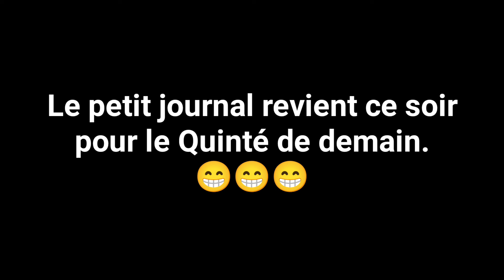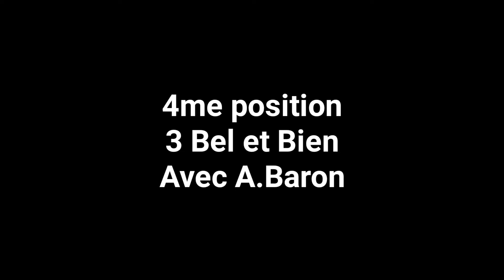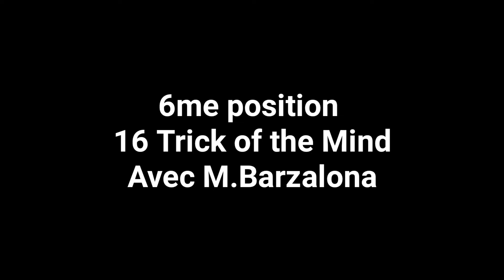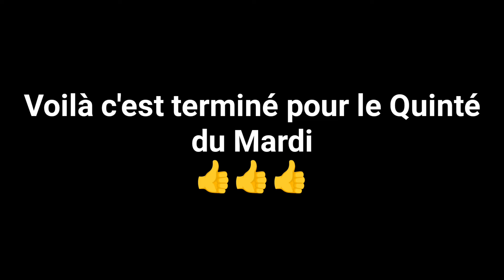😁🫡👋👍Pronostic Gratuit de Julien pour le Quinté du Mardi 30 Avril 2024 à Fontainebleau👍👋🫡😁😉